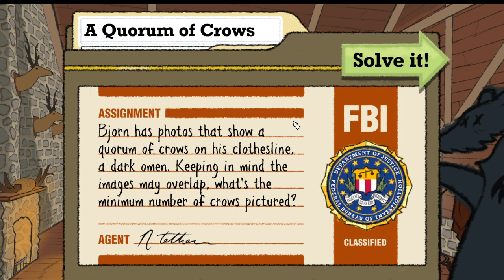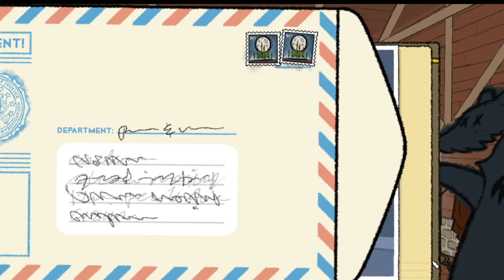Scott and Eris Play Puzzle Agent P 4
We continue our sleep deprived mystery solving as we wander past gnomes, cults, and puzzles.